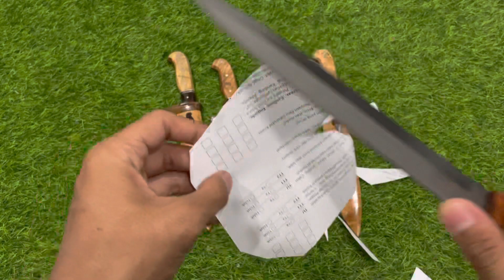PISAU SEMBELIH KAMBING BAJA HSS GERGAJI BATU KAYU MANGGA TUA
Bismillah ✨

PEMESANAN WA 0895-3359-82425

Harga 200rb